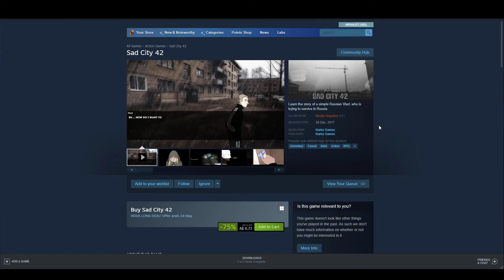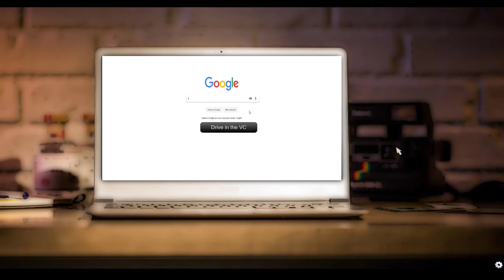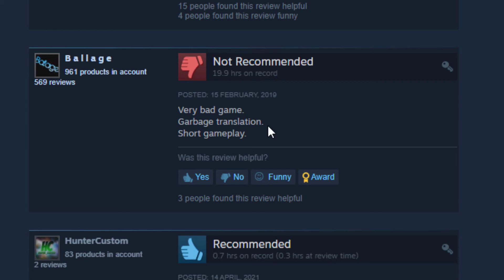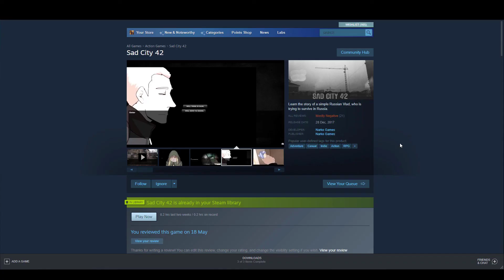Shakespeare would be proud | Sad City 42 | Bottom of the Barrel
Bottom of the Barrel is a series where we find the cheapest, worst rated games and give them a shot.